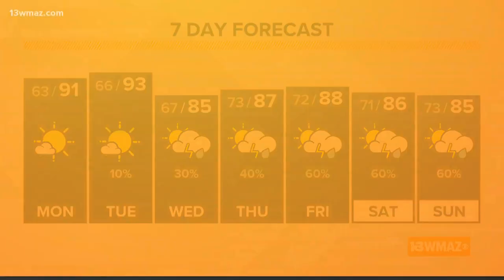Nice start to the work week! (6 a.m. update 9/13/21)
Happy Monday, everyone! Another nice looking day on the way today. Expect a lot of sunshine, lower humidity, and highs near 90. Unfortunately, all good things must come to an end. Our lower humidity ends tomorrow as high pressure weakens and wind pulls in off the coast.  This will allow moisture to seep back into Central Georgia giving us the chance to see afternoon showers and storms starting tomorrow. Some of our rain could come from tropical moisture associated with what will be the remnants of Tropical Storm Nicholas. Temperatures through the week will be near average with the mild mornings and high temperatures in the mid to upper 80's by Wednesday.

13WMAZ News is the #1 station for news and weather in the Central Georgia area, serving people in Dublin, Macon, Milledgeville and Warner Robins.